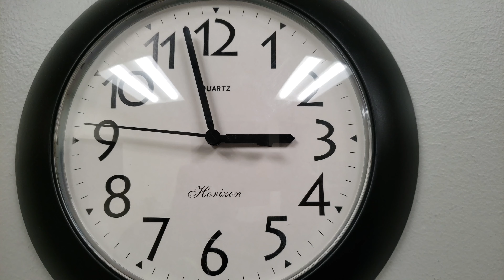Toto ovocie chutí ako čokoládový puding alebo ako vznikajú mesačné zemetrasenia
Dnešné zaujímavostí ku káve sú tu ! V dnešnej časti sa dozviete ako sa kečup používal v minulosti na účely spojené so zdravím.

Ktoré ovocie má príchuť čokoládového pudingu.

Vezmeme vás aj na Mesiac a vysvetlíme vám jav takzvaných mesačných zemetrasení.

A fanúšikova Mickeyho Mousa sa dozvedia ako to v skutočnosti bolo s jedno milovanou polovičkou Minnie. To samozrejme nie je všetko, vo videu na vás čaká oveľa viac zaujímavostí !

Obsah
0:00 Úvod.
0:10 Špagety predával aj McDonald's.
0:32 Umelci na olympijských hrách.
0:51 Ovocie s príchuťou čokoládového pudingu.
1:13 Vzťah Mickey Mouse a Minnie Mouse.
1:35 Zemetrasenia na Mesiaci.
1:53 Kečup sa predával v minulosti ako liek.
2:34 Najstaršia hračka na svete.
2:55 Je avokádo ovocie alebo zelenina ?
3:16 Záver